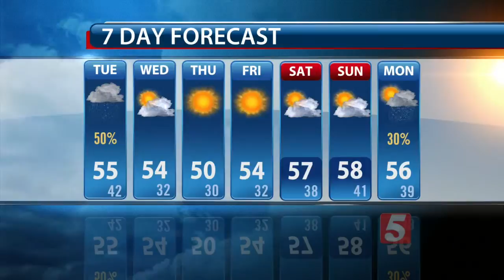Lelan's Afternoon Forecast: Tuesday, December 1, 2015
Lelan Statom's afternoon forecast for Tuesday, December 1, 2015.